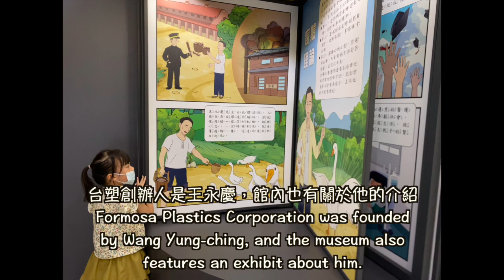「彰化 彰化」台塑生醫健康悠活館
台塑觀光工廠位於彰化，有方便停車的停車場
Formosa Plastics' Visitor Center is located in Changhua and offers ample parking for visitors.

進入觀光工廠後，跟著引導路線參觀，可以參觀及使用一些健康量測的設備
Upon entering the factory tour, we embarked on a guided exploration, where we had the opportunity to interact with and utilize various health measurement devices.

參觀工廠內也有一些關於日常清潔用品和生技類食品
This factory tour also included an introduction to everyday cleaning supplies and biotech-based food products.

台塑創辦人是王永慶，館內也有關於他的介紹
Formosa Plastics Corporation was founded by Wang Yung-ching, and the museum also features an exhibit about him.